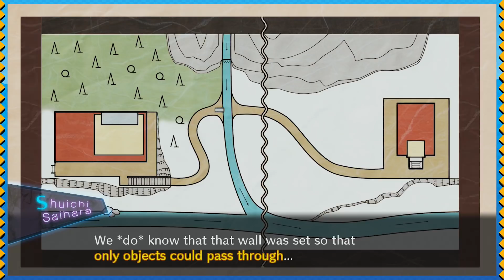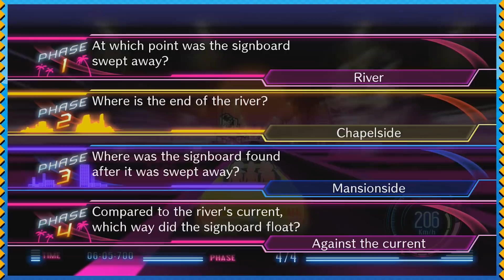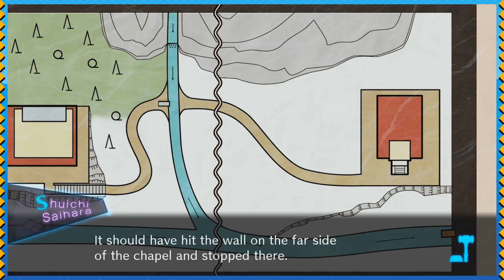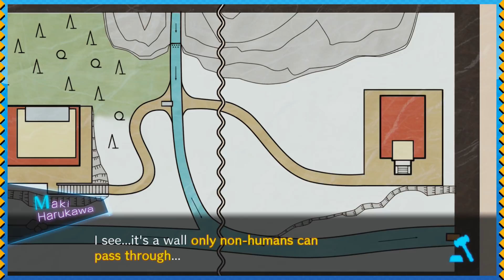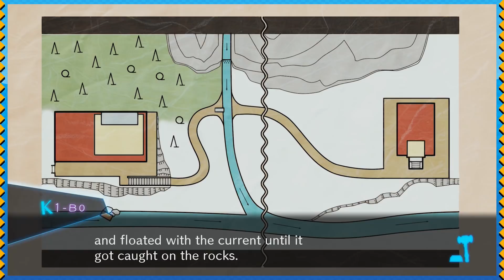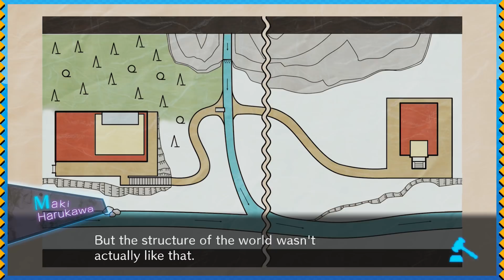Danganronpa V3: Killing Harmony - IT'S MINT!!!! - #55 - Fresh Plays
[Steam] Danganronpa V3: Killing Harmony - IT'S MINT! - #55 - Fresh Plays

Happy FriggityFriday!